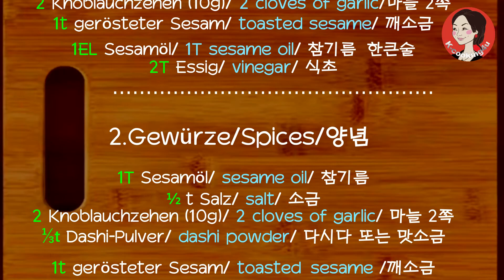Spinatsalat, spinach salad, 시금치무침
Zutaten/ Ingredients/ 재료
350g Spinat/ spinach/ 시금치

1. Gochujang-Sauce:
40g Gotchujang / 고추장
1 EL Brauner Zucker/ 1T brown sugar/ 고추장 한큰술
1 EL Reis Sirup/ 1T rice syrup
2 Knoblauchzehen (10g)/ 2 cloves of garlic/마늘 2쪽
1t geröstete Sesam/ toasted sesame/ 깨소금
1EL Sesamöl/ 1T sesame oil/ 참기름 한큰술
2 ½T Essig/ vinegar/ 식초

2. 1 ½ T Sesamöl/ sesame oil/ 참기름
½ t Salz/ salt/ 소금
2 Knoblauchzehen (10g)/ 2 cloves of garlic/ 마늘 2쪽
¹⁄₃ Dashi-Pulver/ dashi powder/ 다시다 또는 맛소금
1t geröstete Sesam/ toasted sesame / 깨소금

Musik
Christian BGM

Lebensmittel Shop in Wien, Österreich

Asia Shop(Choi Hae-Suk)
Rechte Wienzeile 9, 1040 Wien

Kim's
Fasangasse 17/1, 1030 Wien
Öffnungszeiten:
Geschlossen ⋅ Öffnet um 09:30

Asiana
 Praterstraße 35, 1020 Wien
Öffnungszeiten:
Geschlossen ⋅ Öffnet um 09:00

Nakwon
Zieglergasse 12, 1070 Wien
Rotensterngasse 31, 1020 Wien

Asia Market
Rechte Wienzeile 33, 1040 Wien

Matha Supermarket GmbH
Wilhelmstraße 43, 1120 Wien
Öffnungszeiten:
Geschlossen ⋅ Öffnet um 08:00